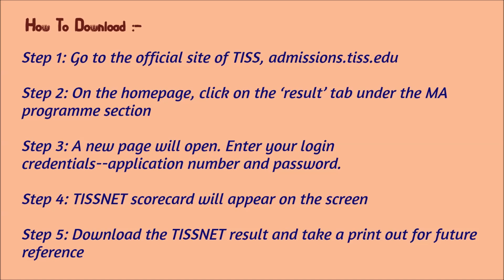TISSNET 2021 Download Online Result Declared | Tata Institute Of Social Sciences Marks tiss.edu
TISSNET 2021 Result (OUT) LIVE Updates - Declared Today at tiss.edu.

TISSNET 2021 result release date: March 25, 2021.

TISS official site: tiss.edu.

TISSNET result details: Name, date of birth, photograph, signature, application number, roll number, exam centre, exam date, and time.

TISSNET conducting authority: Tata Institute of Social Sciences
TISSNET 2021 exam date: February 20, 2021